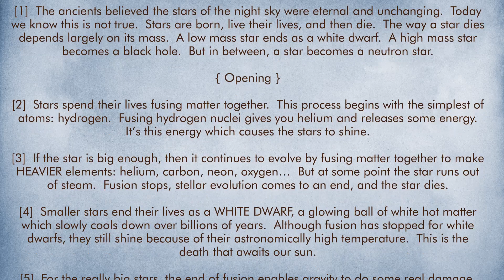Help Socratica make more videos - Support us on Patreon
Hello!  We've been making videos for YouTube since 2012.  We're a small team.  In fact, when we started, there were just two of us!

We're building a team of artists and educators who love learning as much as we do, and who share our passion for making a high-quality educational experience available for everyone.

But we could really use your help. We have ads on our videos on YouTube, but they just don't pay very much. Right now, it takes about 100,000 views for us to break even on a video.

One of our fans let us know about Patreon. It sounded perfect! It's for those of you who enjoy what we do, and would like to see more. When you make a contribution, you are helping support our efforts to make high-quality educational videos for everyone who wants to learn.

Please check out the incentives, and consider becoming a Patron of Socratica. You'll be helping not only us, but also everyone else who enjoys learning with us. If you can't make a contribution now, please don't worry.

Every little bit helps!  Thank you!!

Michael Harrison, Founder of Socratica
Michael is a Caltech and UW grad who taught math and computer programming, worked in finance as a quantitative analyst, and then was at Google for five years before starting Socratica. Michael directs our videos and is our subject expert for Math and Computer Science.

Kimberly Hatch Harrison, Co-founder of Socratica
Kim is a Caltech and Princeton grad who was a molecular biology researcher and teacher of biology and chemistry before working full-time on Socratica. Kim produces our videos and is our subject expert in Biology, Chemistry, and English.